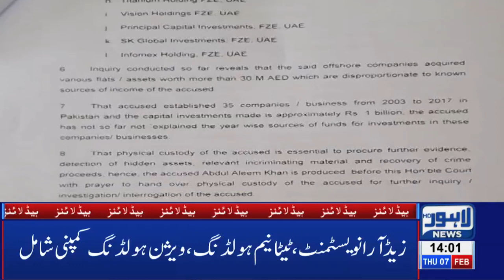02 PM Headlines Lahore News HD –7th Feb 2019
Watch Latest News:
NAB approves 15-days remand of Aleem Khan, NAB arrests Aleem Khan in off-shore companies case, Heavy rain pours in Lahore, Nawaz Sharif shifted to Services Hospital, Aleem Khan appears before NAB in assets case, Lahore News HD celebrates second anniversary, Governor Punjab Chaudhry Sarwar performs cake cutting ceremony at Lahore News HD’s 2nd Anniversary , PTI Govt announces no basant in 2019, PTI Govt presents mini-budget, Sarfaraz Ahmad audio leak,  Parents, teenage daughter among 4 killed during CTD 'encounter' in Sahiwal, FIR registered against 16 CTD officials for involvement in fatal killing, New video of Sahiwal incident surfaces on social media, Exclusive!! Sahiwal Incident Complete Video, Online sale of tickets for PSL begins, International football stars Luis Fego and Kaka arrive Pakistan, Taxi logo likely to be imposed on online cab service, Actor Muammar Rana joins PPP, LHC orders No petrol without helmet, Bollywood reaction on Maula Jatt trailer, Karan Johar applauds Fawad Khan’s performance in Maula Jatt, LHC orders E-challan on helmet violation, Hamza Shehbaz throws water bottle at Deputy Mayor, Tax imposed on cigarette smoking, Crickter Yasir Shah breaks 82-year old record, Double helmet made compulsory on pillion riding, Petrol prices witness sharp increase, Poultry prices witness sharp increase, Dry Fruit prices increases, , Immense traffic jam in Lahore, Scuffle breaks out between locals and traffic wardens, Dollar prices witness sharp increase, Oil tanker collides at Waris Meer underpass and much more.